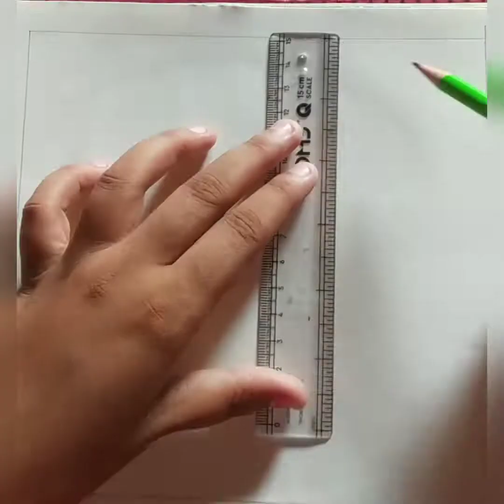Alon girl drawing💞